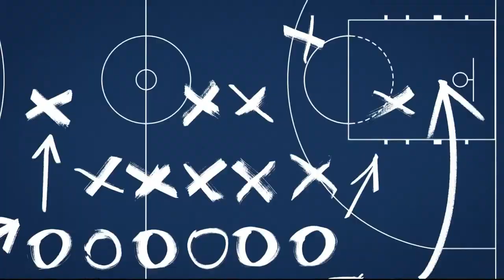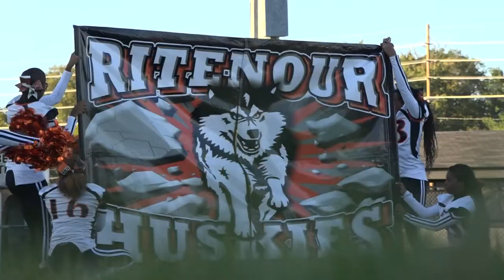5 On Your Sideline - Sept. 30, 2022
5 On Your Sideline - Sept. 30, 2022. Highlights from football games around the area including our game of the week, Lindbergh at Ritenour.